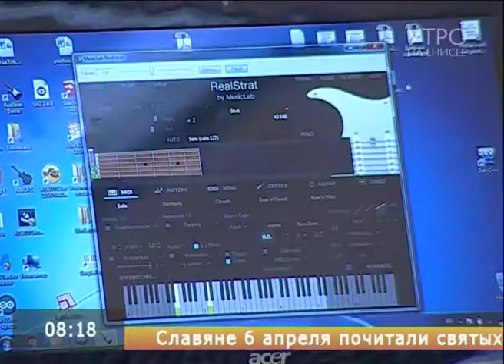Красноярский школьник создал древесную лазерную гитару